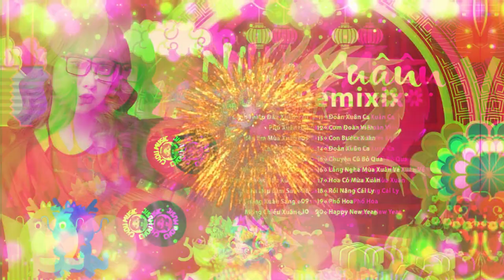XUÂN NÀY CON KHÔNG VỀ, MÙA XUÂN ƠI REMIX - NHẠC TẾT 2024 CHÀO NĂM MỚI, NHẠC XUÂN GIÁP THÌN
🌐Playlist BXH Nhạc Trẻ Remix Hay Nhất :
🔰 Chou Chou là kênh chọn lọc BXH nhạc trẻ mới nhất,hay nhất và được yêu thích nhất hiện tại.Kênh chuyên mix lại các ca khúc nhạc trẻ hot tik tok dưới dạng Ballad , Lofi , Remix , Vinahouse ...